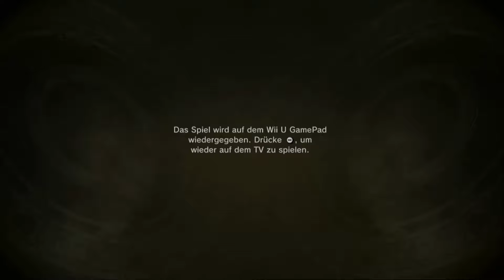Let's Play TLoZ Twilight Princess HD [Blind] #04: Erwecke den Wolf in dir!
... also das kam ziemlich random und vor allem unerwartet, oder?